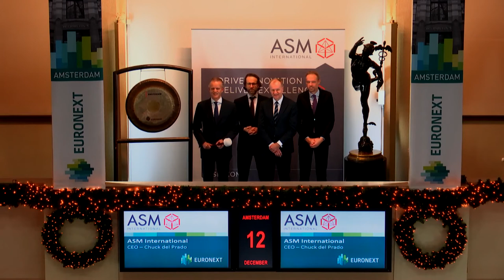ASM International sounds gong for 20th listing anniversary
ASM International (ticker symbol: ASM) sounds the opening gong at Euronext Amsterdam to celebrate the 20th anniversary of the company’s listing on the Amsterdam exchange.

Chuck del Prado, CEO of ASMI commented: “It is a pleasure to celebrate today the 20th anniversary of ASMI’s listing on Euronext Amsterdam. In these 20 years our company has grown its operations significantly to become a global equipment supplier of the semiconductor industry, while remaining true to our vision of driving innovation and delivering excellence. Today, ASM is a market leader in the fast growing market of atomic layer deposition (ALD), which is a critical technology for the manufacture of virtually all leading-edge semiconductor devices.”

ASM International NV, headquartered in Almere, the Netherlands, its subsidiaries and participations design and manufacture equipment and materials used to produce semiconductor devices. ASM International, its subsidiaries and participations provide production solutions for wafer processing (Front-end segment) as well as for assembly & packaging and surface mount technology (Back-end segment) through facilities in the United States, Europe, Japan and Asia.